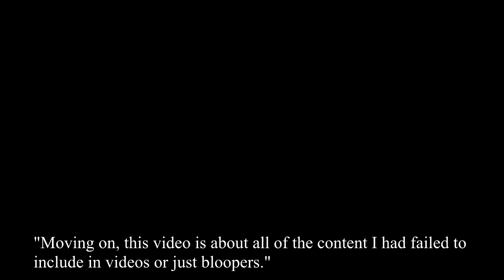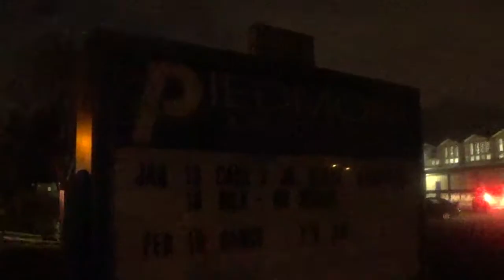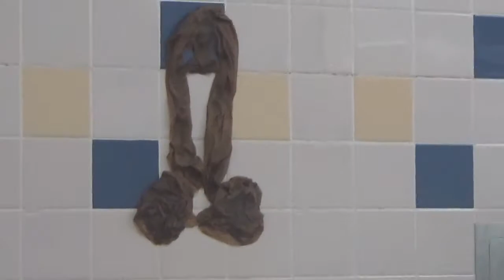Season 1 Bloopers and Unreleased Content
This is a compilation of clips and videos that were not part of the main episodes of Season 1.